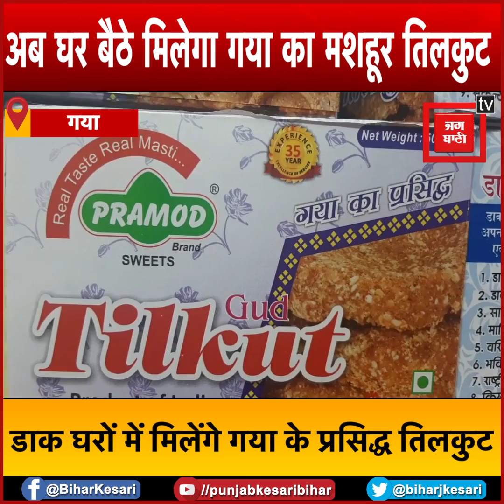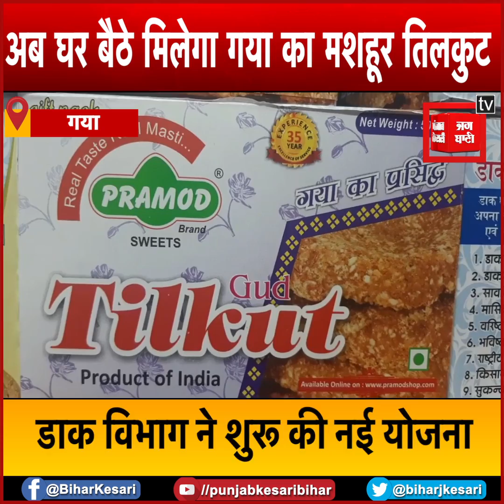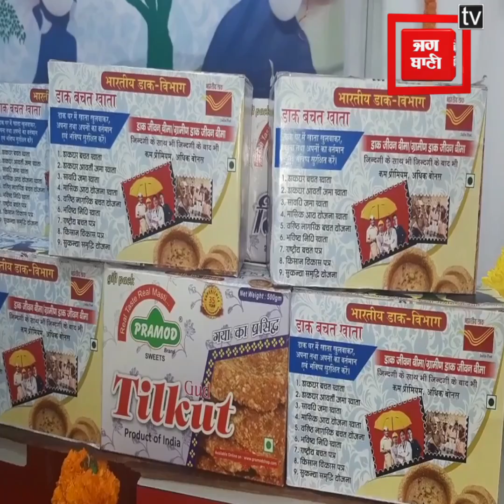अब घर बैठे मिलेगा गया का मशहूर तिलकुट, ऑर्डर करने पर पहुंचाएगी डाक विभाग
गया की सोंधी खुशबू तिलकुट खाने के शौकीन लोगो के लिए अच्छी खबर है...अब बिहार के गया का तिलकुट को डाक विभाग के द्वारा बिहार के कोने कोने तक पहुंचने के लिए शुरुआत कर दी गई है...इसका शुभारंभ चीफ पोस्टमास्टर जनरल अनिल कुमार के निर्देश पर किया गया...गया के प्रधान डाक घर में इस मौके पर पूरी तैयारी के साथ इस कार्य को पूरा करने के लिए कार्यालय को सजाया गया...औऱ वरीय डाक अधीक्षक रंजय कुमार सिंह ने डाकघर में तिलकूट शॉप का फीता काटकर कर शुभारंभ किया...लोग अब यहां से भी तिलकूट खरीद सकते हैं...नई व्यवस्था के तहत दो दिनों के बाद ग्राहकों की मांग पर डाकिया डाक के साथ आपके घर पर तिलकूट भी पहुंचाएगा...